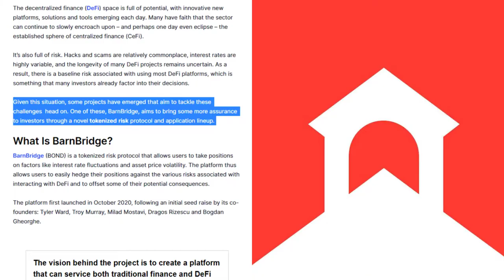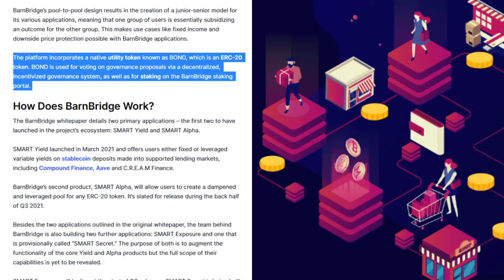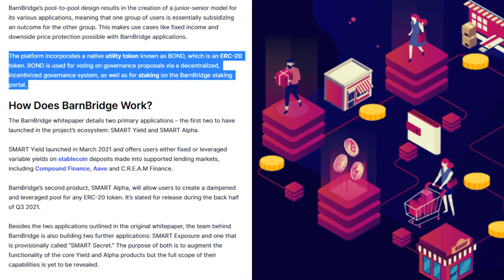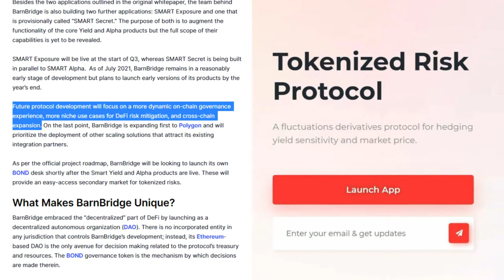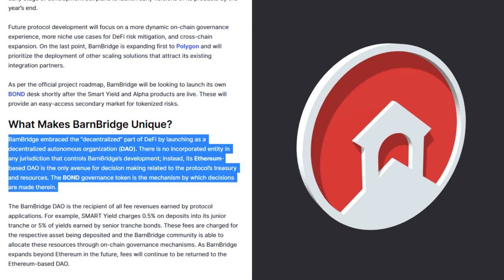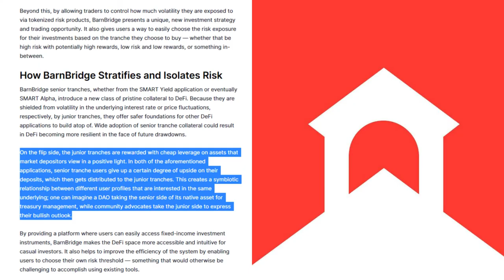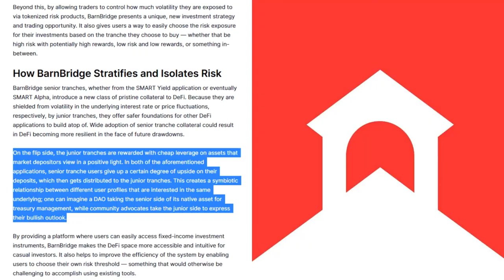What Is BarnBridge?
Written By: Daniel Phillips

The decentralized finance (DeFi) space is full of potential, with innovative new platforms, solutions and tools emerging each day. Many have faith that the sector can continue to slowly encroach upon – and perhaps one day even eclipse – the established sphere of centralized finance (CeFi).

It’s also full of risk. Hacks and scams are relatively commonplace, interest rates are highly variable, and the longevity of many DeFi projects remains uncertain. As a result, there is a baseline risk associated with using most DeFi platforms, which is something that many investors already factor into their decisions.

Given this situation, some projects have emerged that aim to tackle these challenges  head on. One of these, BarnBridge, aims to bring some more assurance to investors through a novel tokenized risk protocol and application lineup.

BarnBridge (BOND) is a tokenized risk protocol that allows users to take positions on factors like interest rate fluctuations and asset price volatility. The platform thus allows users to easily hedge their positions against the various risks associated with interacting with DeFi and to offset some of their potential consequences.

The platform first launched in October 2020, following an initial seed raise by its co-founders: Tyler Ward, Troy Murray, Milad Mostavi, Dragos Rizescu and Bogdan Gheorghe.

BarnBridge’s pool-to-pool design results in the creation of a junior-senior model for its various applications, meaning that one group of users is essentially subsidizing an outcome for the other group. This makes use cases like fixed income and downside price protection possible with BarnBridge applications.

The platform incorporates a native utility token known as BOND, which is an ERC-20 token. BOND is used for voting on governance proposals via a decentralized, incentivized governance system, as well as for staking on the BarnBridge staking portal.

How Does BarnBridge Work?

The BarnBridge whitepaper details two primary applications – the first two to have launched in the project’s ecosystem: SMART Yield and SMART Alpha.

SMART Yield launched in March 2021 and offers users either fixed or leveraged variable yields on stablecoin deposits made into supported lending markets, including Compound Finance, Aave and C.R.E.A.M Finance.

BarnBridge’s second product, SMART Alpha, will allow users to create a dampened and leveraged pool for any ERC-20 token. It’s slated for release during the back half of Q3 2021.

Besides the two applications outlined in the original whitepaper, the team behind BarnBridge is also building two further applications: SMART Exposure and one that is provisionally called “SMART Secret.” The purpose of both is to augment the functionality of the core Yield and Alpha products but the full scope of their capabilities is yet to be revealed.

SMART Exposure will be live at the start of Q3, whereas SMART Secret is being built in parallel to SMART Alpha.  As of July 2021, BarnBridge remains in a reasonably early stage of development but plans to launch early versions of its products by the year’s end.

Future protocol development will focus on a more dynamic on-chain governance experience, more niche use cases for DeFi risk mitigation, and cross-chain expansion. On the last point, BarnBridge is expanding first to Polygon and will prioritize the deployment of other scaling solutions that attract its existing integration partners.

As per the official project roadmap, BarnBridge will be looking to launch its own BOND desk shortly after the Smart Yield and Alpha products are live. These will provide an easy-access secondary market for tokenized risks.

What Makes BarnBridge Unique?

BarnBridge embraced the “decentralized” part of DeFi by launching as a decentralized autonomous organization (DAO). There is no incorporated entity in any jurisdiction that controls BarnBridge’s development; instead, its Ethereum-based DAO is the only avenue for decision making related to the protocol’s treasury and resources. The BOND governance token is the mechanism by which decisions are made therein.

The BarnBridge DAO is the recipient of all fee revenues earned by protocol applications. For example, SMART Yield charges 0.5% on deposits into its junior tranche or 5% of yields earned by senior tranche bonds. These fees are charged for the respective asset being deposited and the BarnBridge community is able to allocate these resources through on-chain governance mechanisms. As BarnBridge expands beyond Ethereum in the future, fees will continue to be returned to the Ethereum-based DAO.